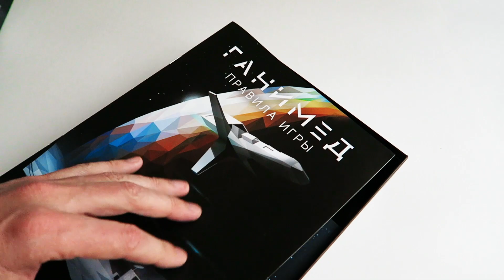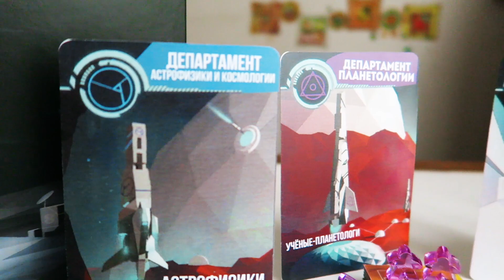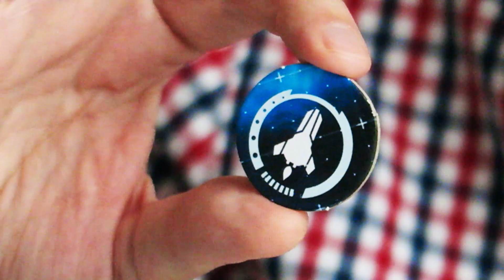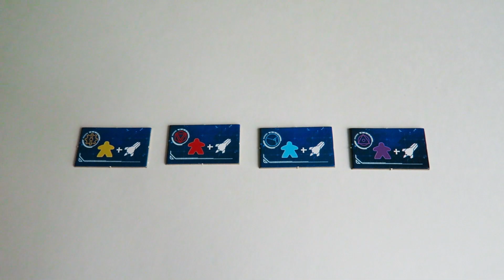ГАНИМЕД / s01e02 / Компоненты / Подготовка к игре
Спасибо всем, кто смотрит и поддерживает канал о настольных играх:
00:00 Рябухин
00:22 Компоненты игры
02:05 Описание игры
02:53 Цель игры
03:03 Подготовка к игре
Отличная игра. Подойдет как для опытных игроков, так и для новичков